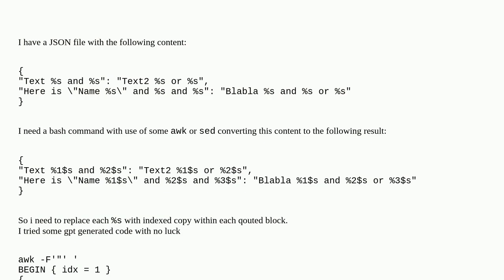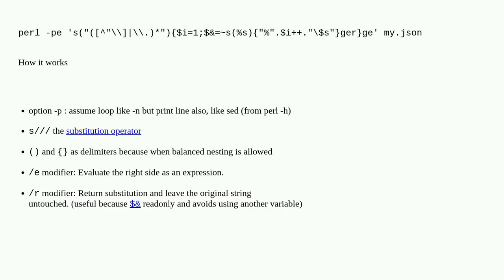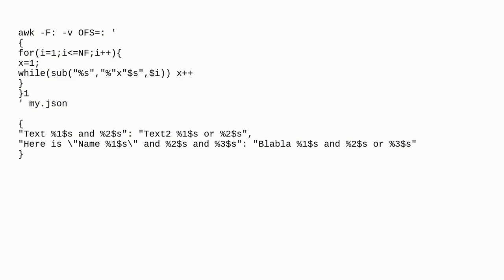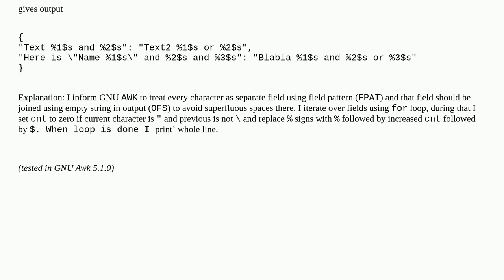a1d5c526 63b3 40ca 99b7 12652a0641fc